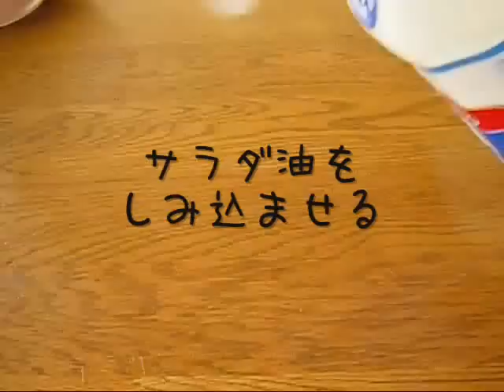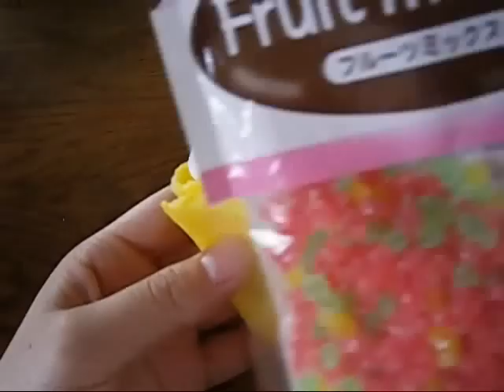100円の型で簡単スイーツ。 クレープ編 Crepe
100円均一のセリアで購入したクレープ型です。
20分位あれば簡単に作れちゃいます＾＾

今回は中身がホイップクリームだけになってしまいましたが
アイスやカスタードでもおいしいですね♪

フルーツはバナナでも最高でした。
若干市販のクレープ生地よりかたいかな・・＾＾；